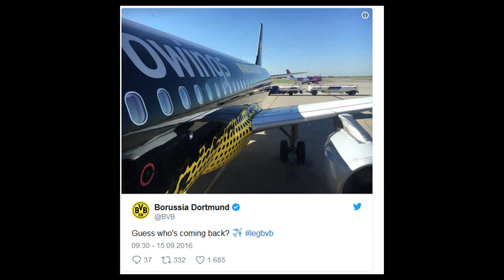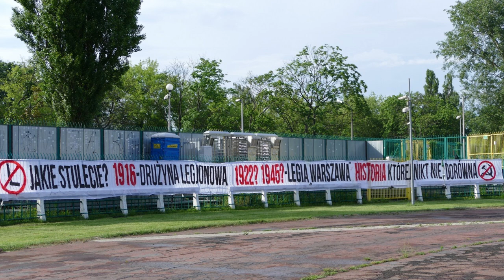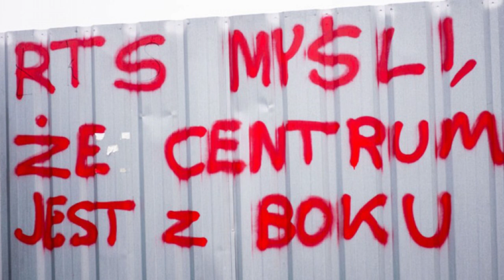10 PRZYKŁADÓW ZABAWNYCH DRWIN Z PRZECIWNIKA W PIŁCE NOŻNEJ